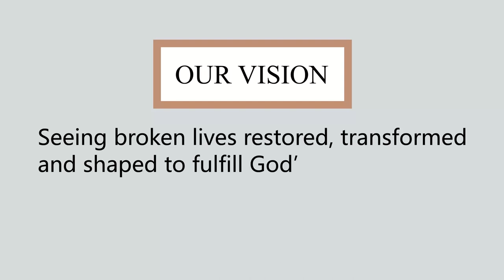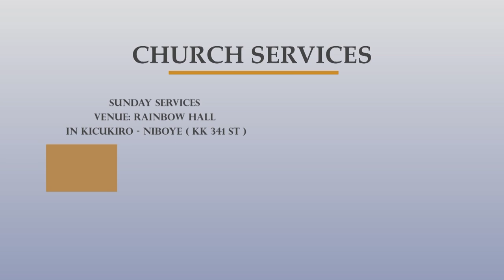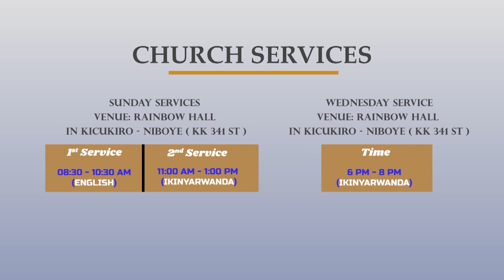KWIRINGIRA IMANA IHINDURA IMIBEREHO - Pst. Steve Kamanzi - 22/04/2020